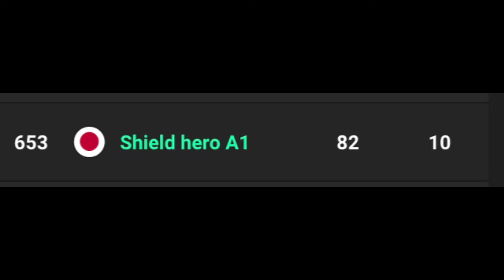How I placed 653 on CONSOLE in the streamer bowl cup!!